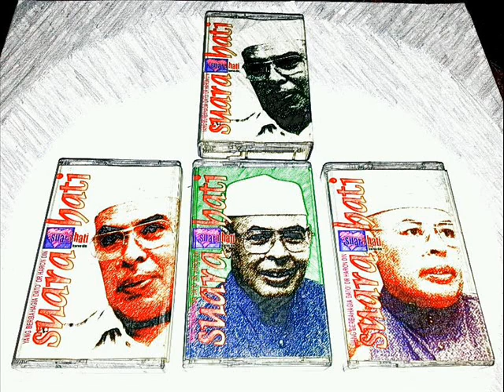[Audio Retro] Suara Hati Tuan Guru Dato Dr Haron Din '99 - Pejuang- Pejuang Islam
"Pejuang-pejuang Islam adalah sentiasa bergantung dgn. Allah untuk mengharapkan keredaan-Nya sahaja" ~ Tuan Guru Dato' Dr Haron Din

Mohon doa daripada tuan-tuan dan puan-puan agar segala usaha kecil ini dipermudahkan oleh Allah Ta'ala, amin